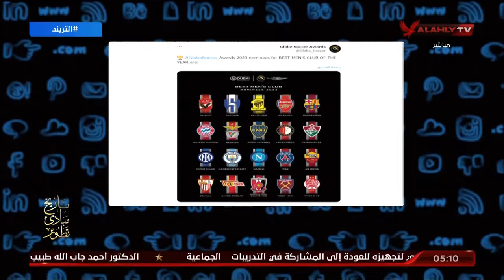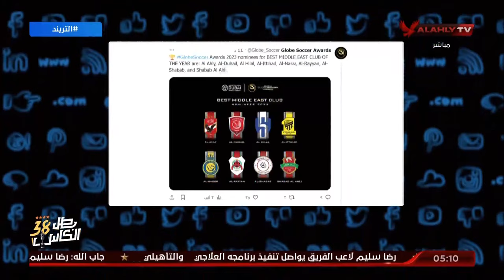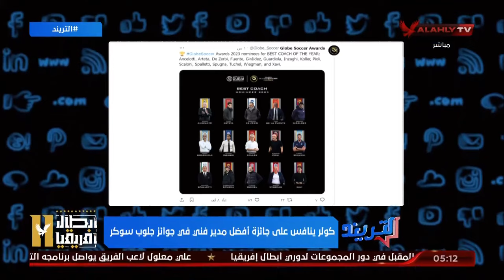كولر ينافس على جائزة أفضل مدير فني في جوائز